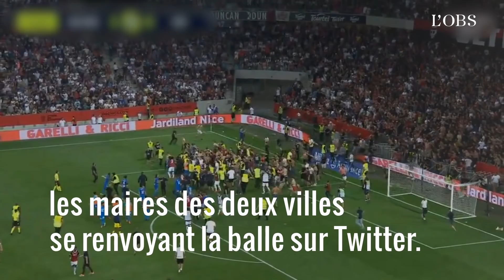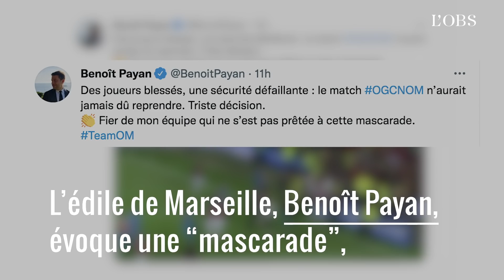Nice-Marseille : retour en images sur les incidents lors du match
Une enquête a été ouverte après les incidents qui ont conduit à l’interruption du match de Ligue 1 Nice-Marseille, dimanche 22 août, tandis que les deux clubs ont été convoqués par la Commission de discipline de la Ligue. Retour en images sur les événements initiés par un projectile lancé sur le joueur marseillais Dimitri Payet, que celui-ci a renvoyé vers la tribune, et la mêlée qui s'en est suivie entre stadiers, supporters du club niçois et joueurs des deux équipes.